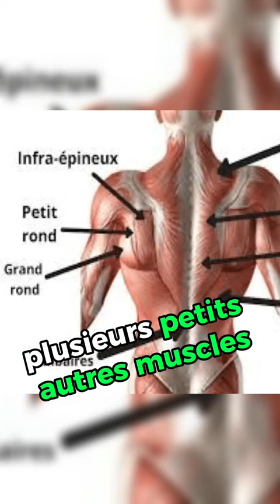Peut-on séparer la largeur de l'épaisseur lorsque l'on travaille son dos ?